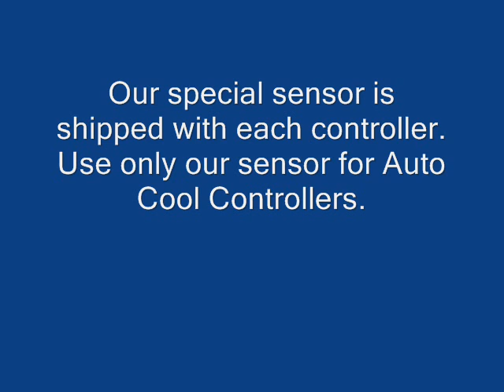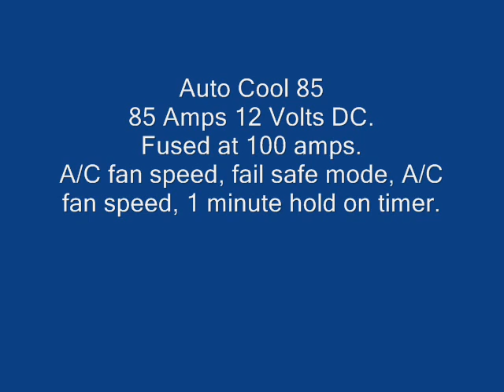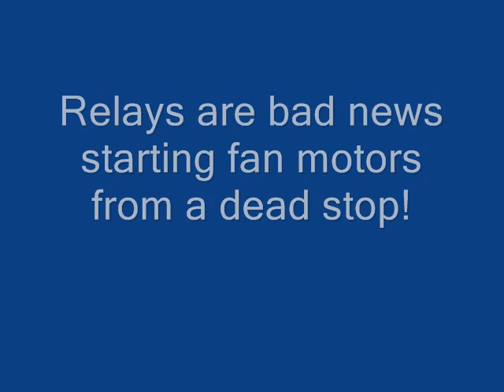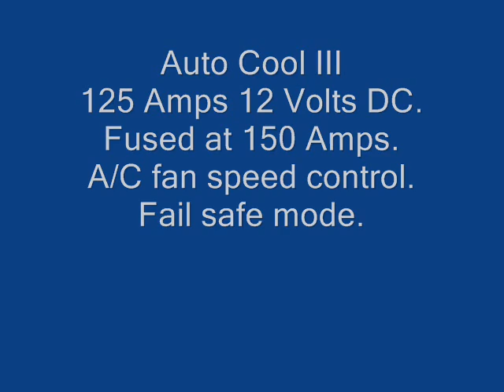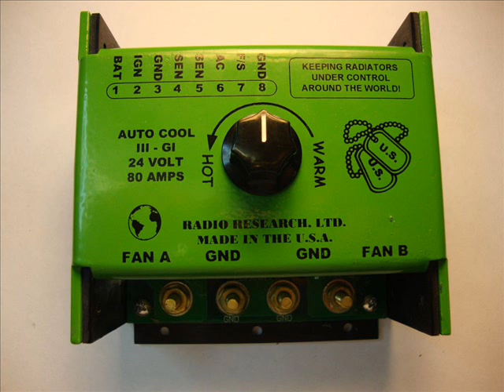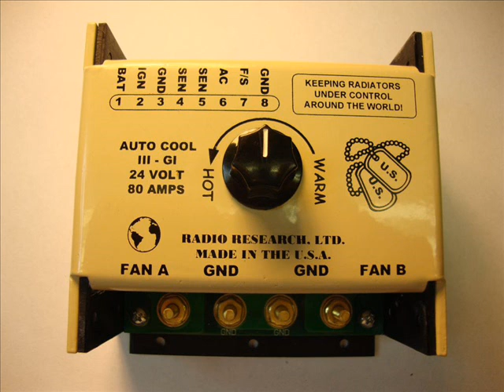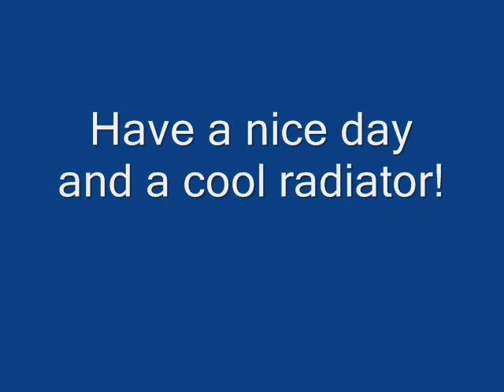AUTO COOL CONTROLLERS 0001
This may help you in the search for the radiator fan controller for your project.  See our other videos on each controller. Thanks for all your input, photos, and more!!